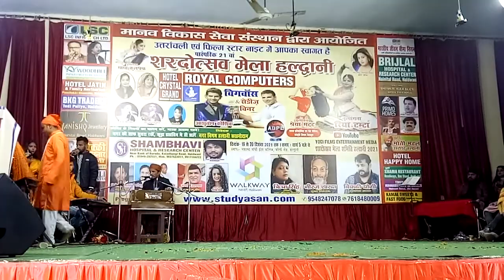बाराही मैय्या की वंदना! मानव विकास कला मंच द्वारा! विक्की आर्या व साथी !(@maa Barahi production)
बाराही मैय्या की वंदना!  मानव विकास कला मंच द्वारा!  विक्की आर्या व साथी कलाकार! (@maa Barahi production)